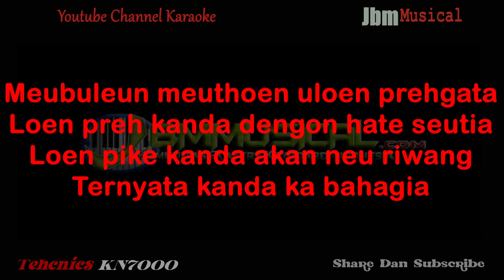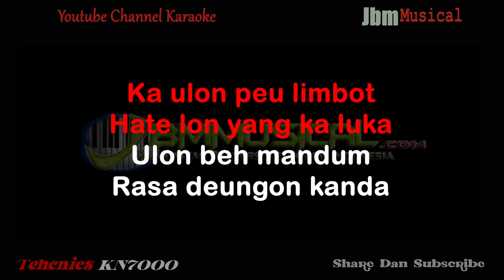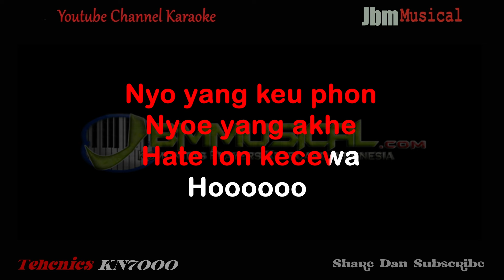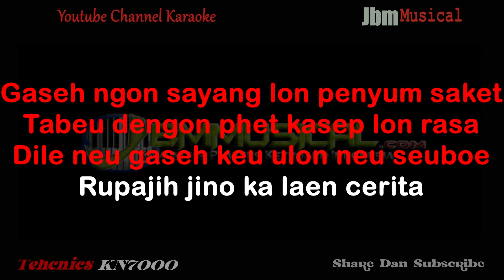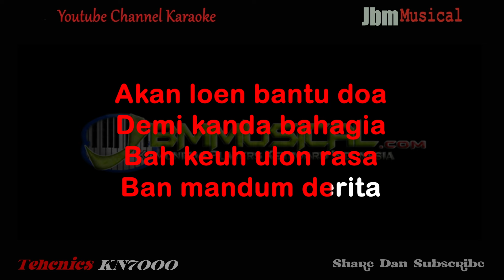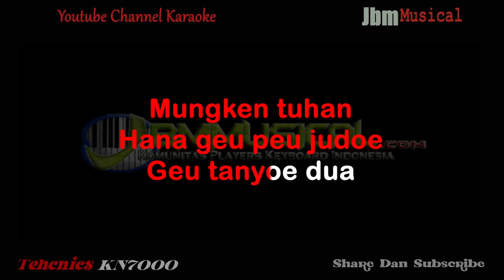CUT RANI - AKAN LON BANTU DOA ( NADA WANITA ) || KARAOKE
Music Composer :  Series Keyboard Technics SX-KN7000
Editor Video : Adobe Premiere Pro

Title :  Akan Lon Bantu Doa
Artist : Cut Rani
Songwriter : Mohderzam